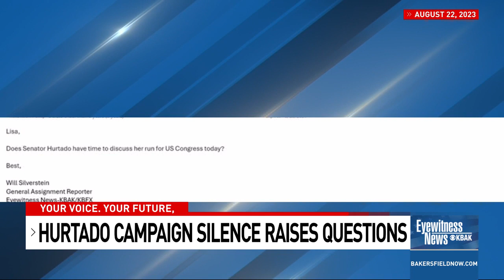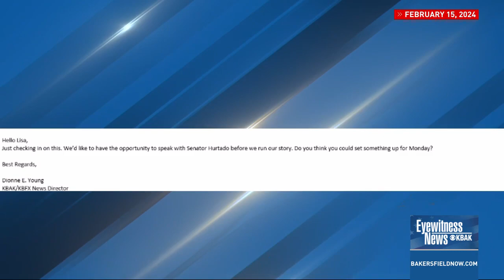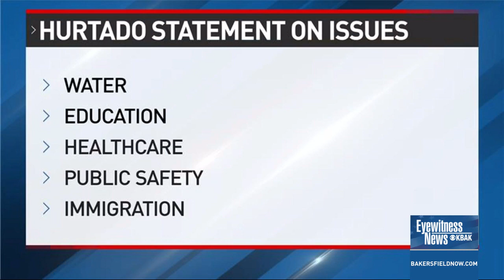Sen. Hurtado's candidacy keeps quiet, could keep Dems out of runoff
Eyewitness News has interviewed the leading seven U.S. Senate candidates, the five leading candidates to replace former Congressman Kevin McCarthy and three of the four candidates running in California's 22nd district. That one holdout is Democrat State Senator Melissa Hurtado.